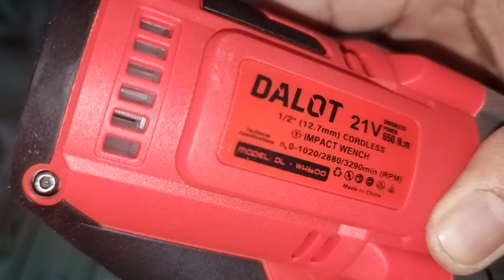Khoan, Bulong, Cắt. Đèn. Quạt. Dùng Makita. 0939 493986.